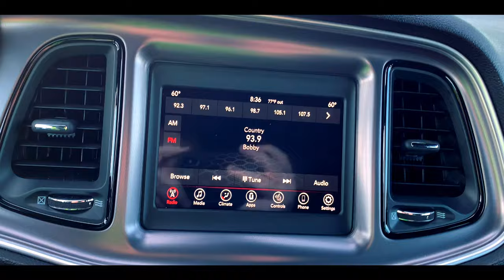2019 Dodge Challenger R/T (P7687)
Check out today's daily featured vehicle, 2019 Dodge Challenger R/T (P7687. This beast of a muscle car is ready to go! Come by and check it out!